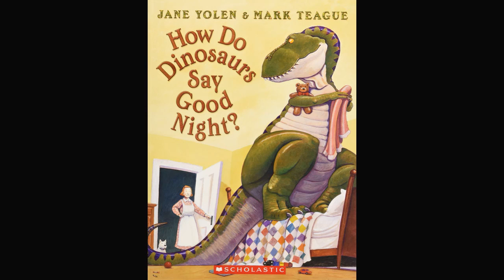1.6 Duranno Library How Do Dinosaurs Say Good Night?